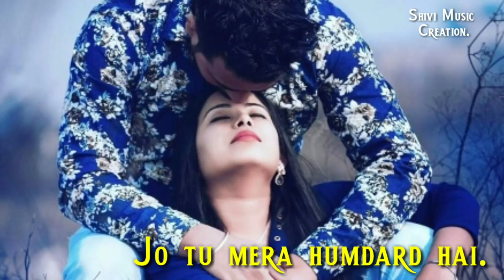New whatsapp status sad song whatsapp status romantic video song 2018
(1)  whatsapp status romanticos Songs

(2)  How To New Whatsapp Status Song

(4)  New Whatsapp Status Romantic Song

(5)  New Love Song Status Video

(6)  Whatsapp Status Video Song New 2018

sad video status app -

(2) Romantic Love WhatsApp status video song,
(5) whatsapp video status,
(6) love whatsapp status,
(7) whatsapp,
(8) status,
(9) whatsapp status,
(10) love status whatsapp,
(11) romantic,
(12) video song,
(13) latest hindi songs,
(14) bollywood songs,
(15) romantic hindi songs,
(16) latest songs,
(20) status love,
(21) new,
(22) new love status,
(23) new whatsapp status 2018,
(24) love special whatsapp status,
(25) status 30sec,
(26) love
(27) Romantic Whatsapp Status Video, (28) romatntic song,
(31) attractive whatsapp status,
(32) love whatsapp status,
(33) cute girl whatsapp status,
(34) romantic video,
(35) dobule meaning whatsapp status,
(36) Whatsapp Status,
(37) New,
(38) Status,
(39) Video,
(40) Whatsapp,
(41) Whatsapp status,
(42) love,
(43) true love,
(44) Murat, and, Hayat,
(45) vidos,
(46) Whatsapp lyrics status,
(47) Whatsapp video status,
(48) Whatsapp love status,
(49) Whatsapp love story status,
(50) hayat murat,
(51) murat hayat song,
(52) sad song of the year,
(53) Humsafar || murat and hayat love song || whatsapp status,
(54) romantic,
(55) Romantic love status,
(56) New whatsapp status,
(57) Murat whatsapp status,
(58) New bollywood song,
(59) New WhatsApp Status Video 2018,
(60) New Love Status,
(65) Whatsapp Video Status,
(66) mani chauhan,
(67) 💖 New WhatsApp Status Video 2018 💖,
(68) New Status 2018, Status,
(69) NewNew WhatsApp Status,
(70) Awesome WhatsApp Status 2018,
(71) Love Propose,
(72) Romantic Love WhatsApp Status,
(73) Very Cute Love,
(74) Beautifull Love,
(75) WhatsApp Status 30secEmotional,
(78) whatsapp status story,
(79) animal love video,
(80) love video,
(81) romantic love video,
(82) jeetz entertainment world,
(83) mothers day special video,
(84) heart touching video,
(85) whatsapp stories video,
(86) whatsapp 30 second video,
(87) flute romantic music,
(88) heart touching romantic music,
(89) violin music,
(92) latest hindi songs 2017,
(93) new hindi movie songs,
(94) new whatsapp status videoAfter Breakup whatsapp status,
(95) boys attitude whatsapp status, attitude, (96) mani chauhan,
(97) boys, new whatsapp status,
(100) SR Creations,
(102) Ajendra Creations,
(103) 💯 New Whatsapp Status 2018 💯, md saddaf,
(104) mr romanticNew WhatsApp Status Video 2018,
(105) New Love Status,
(110) WhatsApp Video Status,